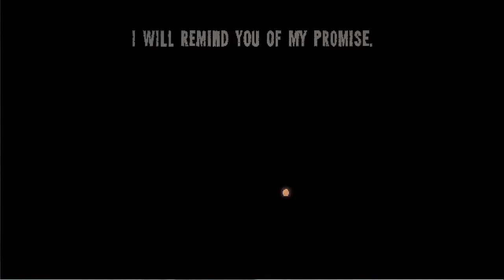sacrifices must be made...noble ending